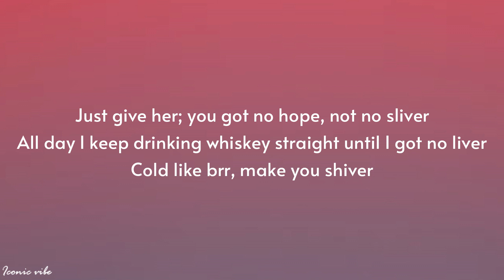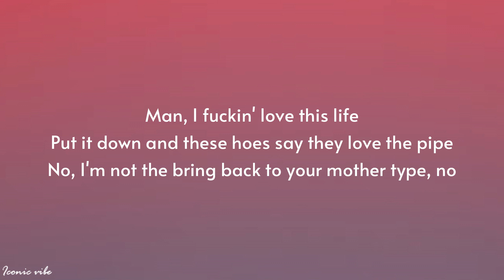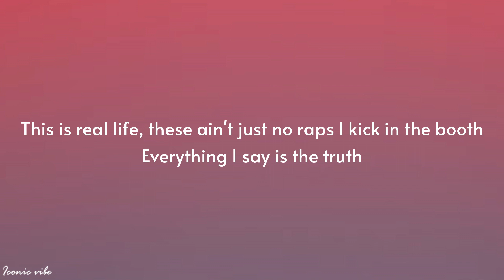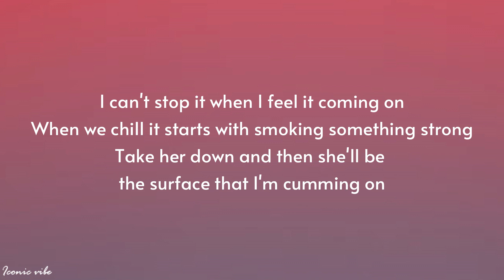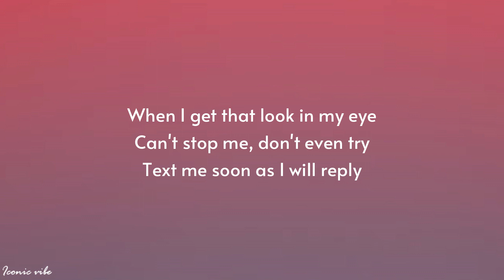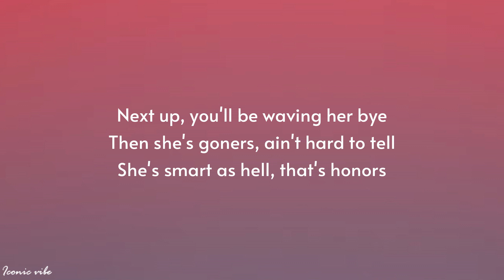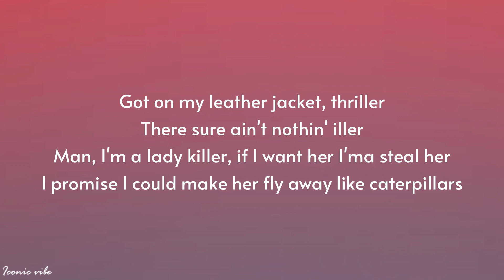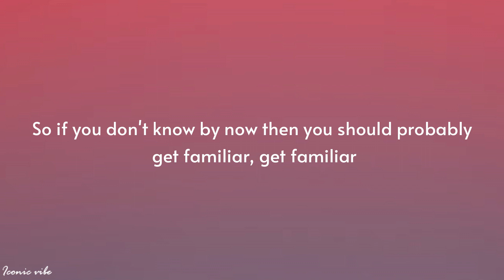G-Eazy - Lady Killers II (Christoph Andersson Remix) (Lyrics)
» Lyrics:
[Chorus]
Man I'm a lady killer, if I want her I'ma steal her
So if you don't know by now then you should probably get familiar, get familiar

[Verse 1]
Just give her; you got no hope, not no sliver
All day I keep drinking whiskey straight until I got no liver
Cold like brr, make you shiver
Snatching bitches, leave you bitter
I see what I like then I just go, go, get her lady killer, get familiar
Yeah, I respond to what I like
Swear this shit goes down like every other night
Man, I fuckin' love this life
Put it down and these hoes say they love the pipe
No, I'm not the bring back to your mother type, no
Off that whiskey, 101 proof
I'm just mixing that with Vermouth
She'll be taken if you're aloof
We just fucked on top of that roof
This is real life, these ain't just no raps I kick in the booth
Everything I say is the truth
Make her disappear just like poof
Then she's gone
When we chill it starts with smoking something strong
Take her down and then she'll be the surface that I'm cumming on

[Verse 2]
You're not built like that
Homie, don't get kilt like that
Always browsing 20,000 I'm trying to be Wilt like that
Sick as fuck, I'm ill like that
Roll up then I will light that
I just keep it real like that
I'm taking chicks, I'll steal like that
When I get that look in my eye
Can't stop me, don't even try
Text me soon as I will reply
Next up, you'll be waving her bye
Then she's goners, ain't hard to tell
She's smart as hell, that's honors
Don't sleep because it's too easy, I'm out here robbing yawners
Yeah, yo, every night I'm signing boobs with sharpie pens
Crew's rambunctious, raging 'til the party ends
Catch me crashing openings at galleries with artsy friends
Rich girls pull up, park the 'Benz
Flip her, see how far she bends
We start the trends, it's true
This what I do man, this is nothing new
I feel sorry for the dude who's cuffing you
Girl, it's up to you, let me know what to do
Take her down and afterwards she gets around and loves the crew

[Outro]
And I'm a lady killer, I'm a-I'm a lady killer